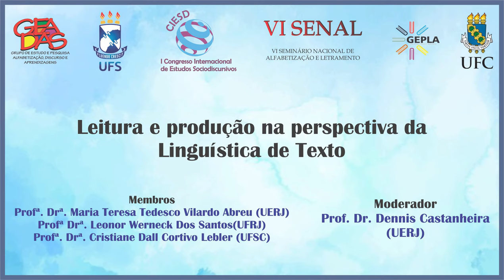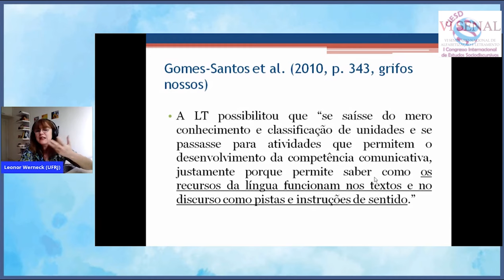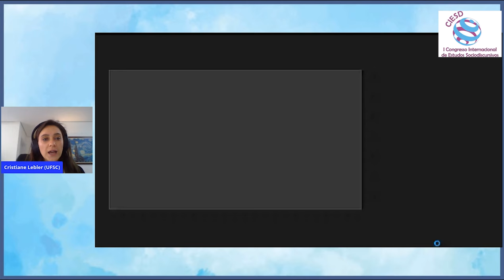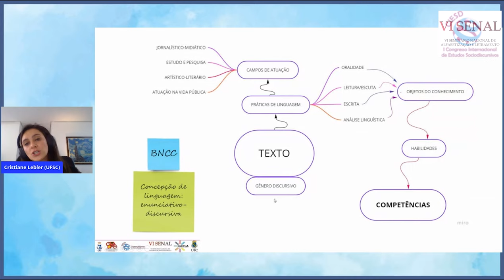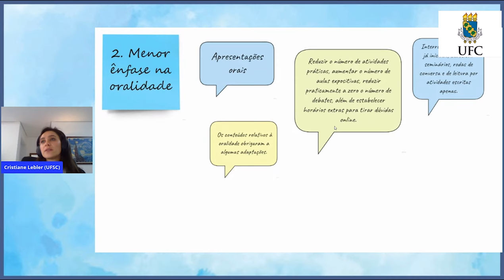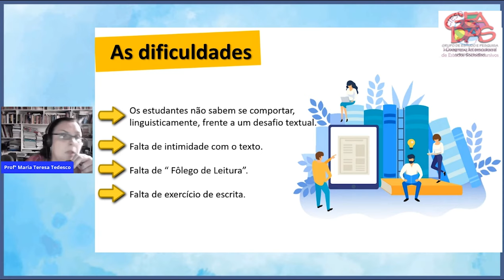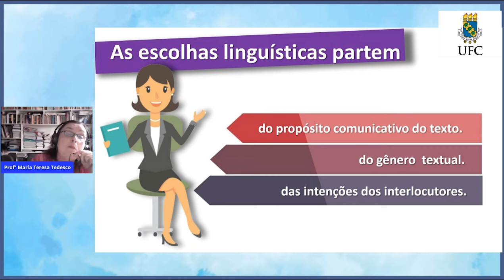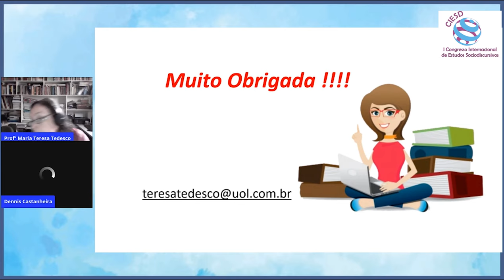Leitura e produção na perspectiva da Linguística de Texto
Mesa-redonda apresentada no I CIESD – Congresso Internacional de Estudos Sociodiscursivos & VI SENAL – Seminário Nacional de Alfabetização e Letramento. Os eventos ocorreram simultaneamente de 06 a 10 de outubro de 2020.​

Membros: Profª. Drª. Maria Teresa Tedesco Vilardo Abreu (UERJ)
Profª Drª. Leonor Werneck Dos Santos(UFRJ)
Profª. Drª. Cristiane Dall Cortivo Lebler (UFSC)
Moderador: Prof. Dr. Dennis Castanheira (UERJ)